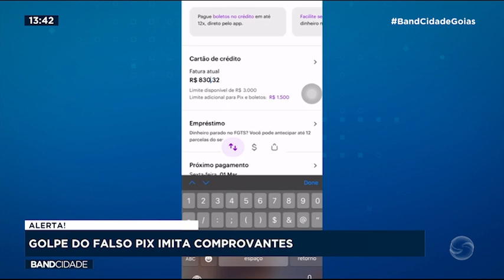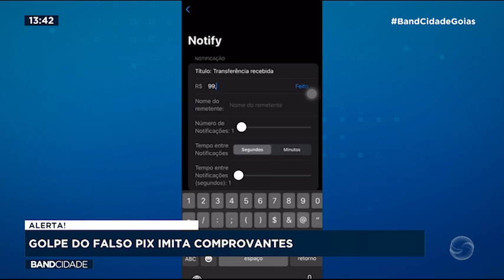Bloco 02 - Band Cidade | 27.08.2024